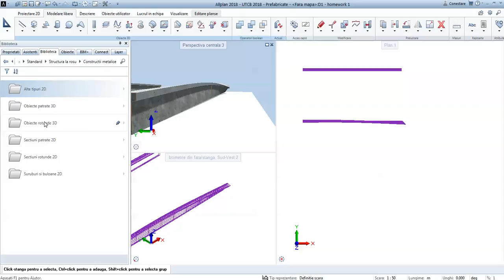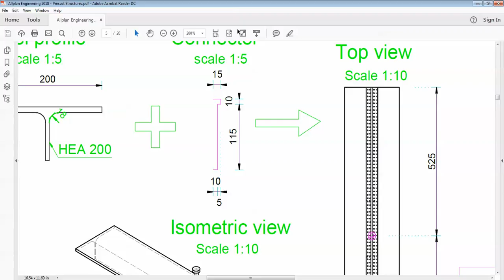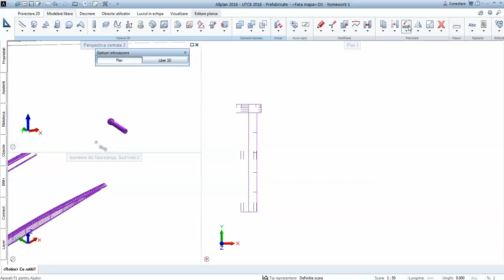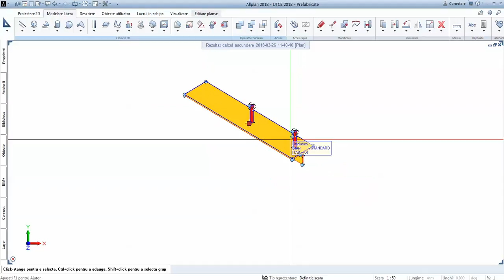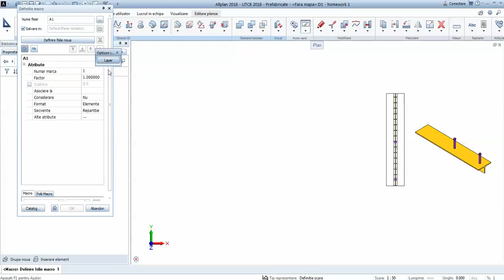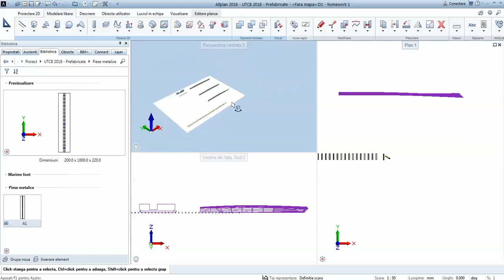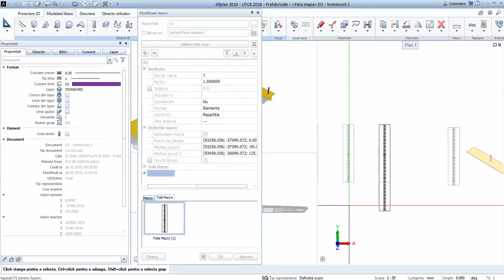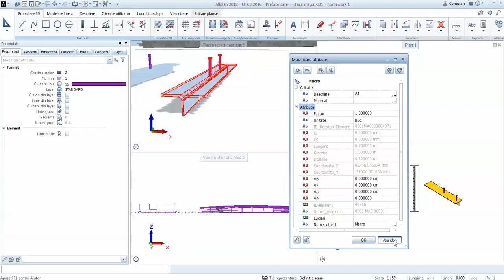#6 Modelare ansamblu metalic 3D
Crearea si salvarea de asamble metalice de inglobat in betonul prefabricat.